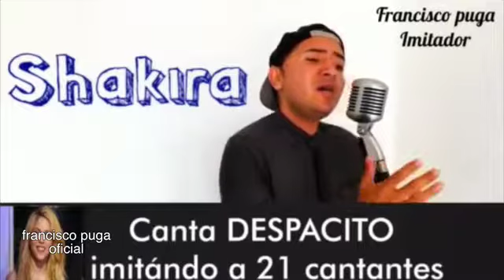Perdidos en la red (30.06.2017)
Disfruta de un resumen de los acontecimientos más importantes en internet.

Alberto Mendoza te presenta los mejores vídeos y tweets de la red de los últimos 7 días.

Disfruta de esta sección todos los viernes dentro de SPRNoticias

UVTV el canal público que piensa en ti